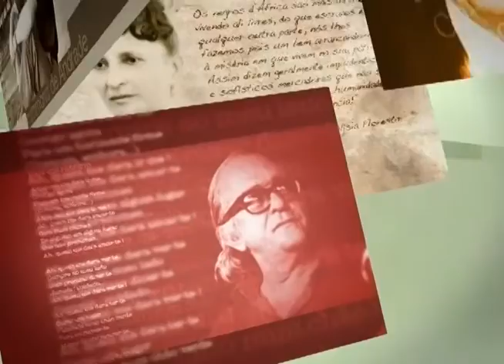20160624 CH SINTONIA JUNHO